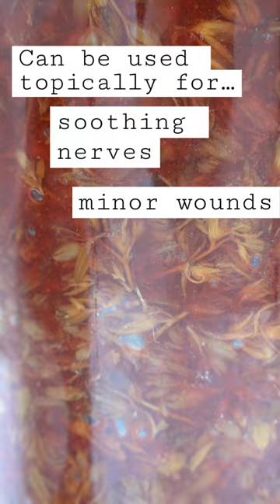St Johns Wort Flower & Bud Infused Bath & Body Oil (Topical) 🌿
'Nervous System Calming Oil' St Johns Wort Flower & Bud Infused Bath & Body Oil (Topical)

St Johns Wort (Hypericum perforatum) can be used for shingles outbreaks, minor wounds, overall dry or irritated skin, and soothing the nervous system topically.  This sun-infused, slow-infused oil absorbs well into the skin and has a mild analgesic effect on neuralgia (nerve pain), and is said to calm anxiety and tension through the highly lipophilic phloroglucinol hyperforin constituent action.  This gentle topical formula can be used daily as part of a regular all-over body skin application, or added to a bath and applied all over for stronger muscle relaxation and calming before bed.

Actions: Muscle Relaxant, Vulnerary, Mild Analgesic, Antiseptic, Anti-inflammatory, Anti-microbial, Anti-fungal

Adult dose: Apply to skin as needed.

Herbs:  St Johns Wort flower & bud sun-infused, slow-infused into unrefined organic sunflower seed oil, Organic Almond oil, Organic Rosehip oil, Benzoin resin as a natural preservative

Ratio 1:2
140ml